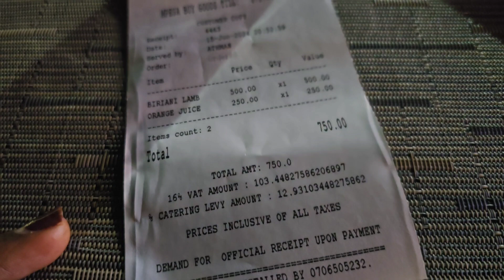Shocking food Portioning In Malindi | Where to Eat In Malindi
Hello Loves,

Join me as I take you through a solo dinner date

Hope you enjoy watching this as much as I enjoyed my stay here and documenting this for you

Salon Details
Mercy - 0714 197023 Located at Thika Road (Kahawa Wendani)